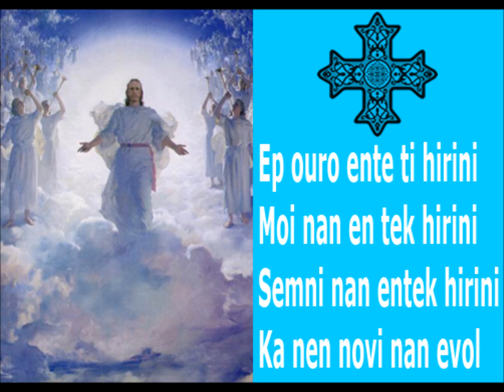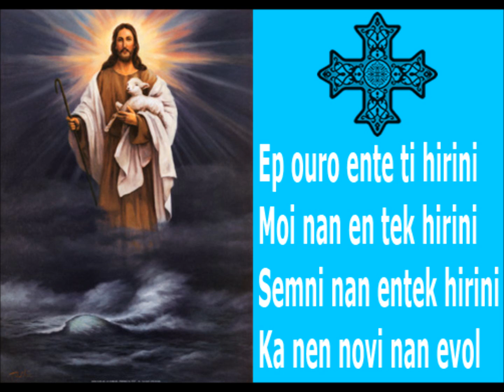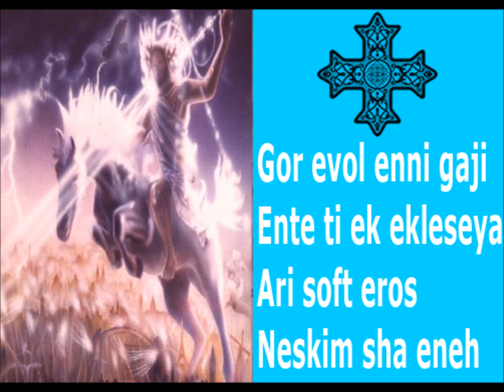Lesson - Epouro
One of the most beautiful hymns in our church :)